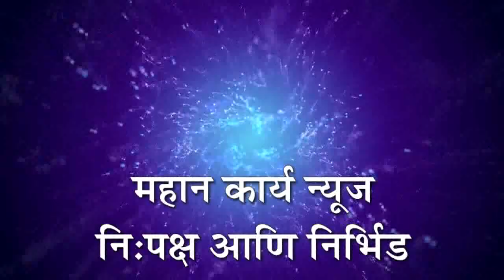वृषाली पाटील यांची जिल्हा उपाध्यक्षपदी निवड, विविध स्तरातून होत आहे सत्कार